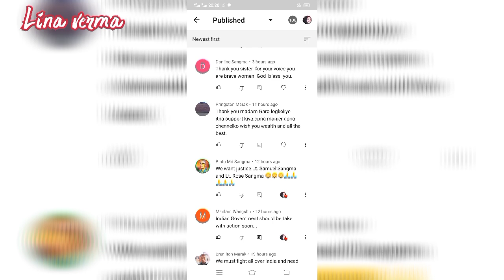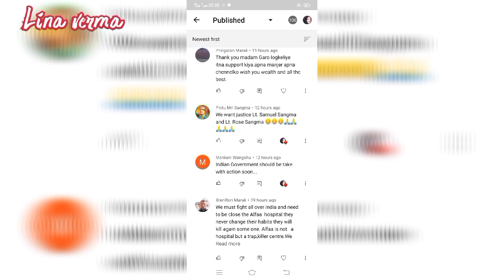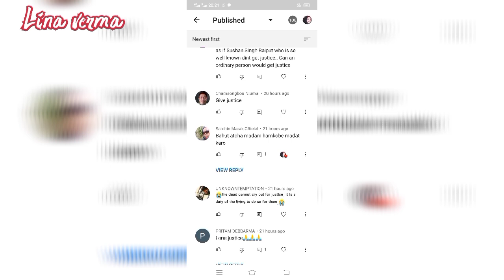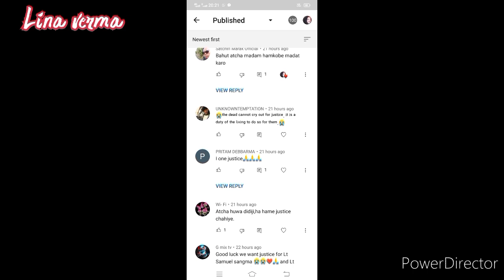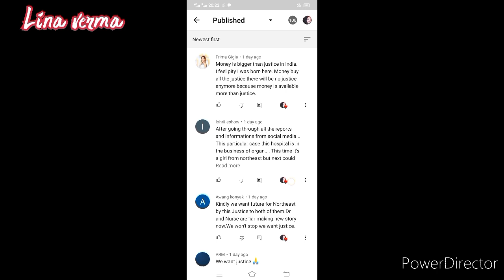Latest Update Justice for lt Samuel Sangma and Rose sangma | It is unfortunate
RepresentingIndia @representing India

Thankyou all my Indian northeast brothers and sisters for your love and support in this fight for justice we want justice justice Justice for our late brother Samuel and Rosie sangma 🙏🏾,🇮🇳

@TheVOY @Crime Tak @Ad's Empire the techno solution @Share with Arup @Digit Academy @Ujjawal Trivedi  @SMZ NEWS INDIA @RAJUZONE VLOGS @LENZING WEEKLY @Representing India @Royal Soldier 🇮🇳 @The Social Insaan